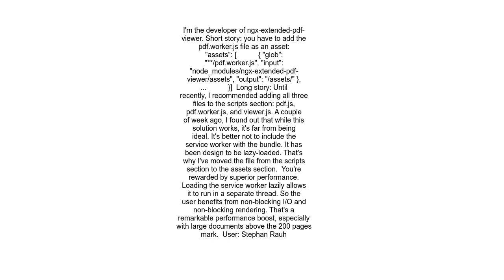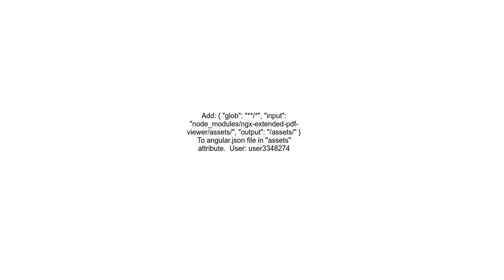Display PDF file inside Angular component using ngx extended pdf viewer